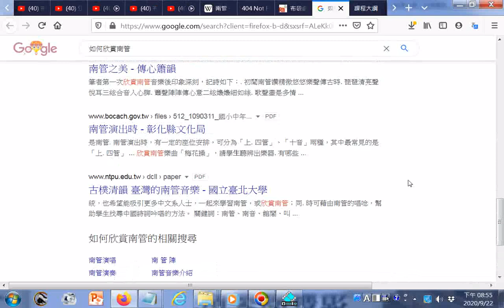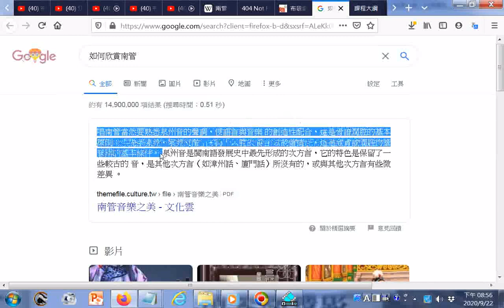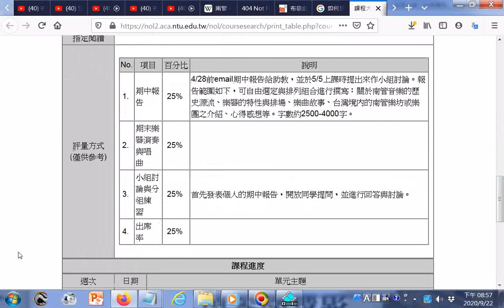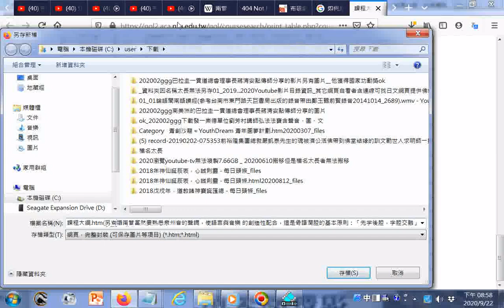唱南管當然要熟悉泉州音的聲調，使語言與音樂 的創造性配合，這是骨譜潤腔的基本原則：「先字後腔，字腔交融」，再「以腔入 曲，以腔傳情」，這是欣賞或唱好南管音樂的基本條件 +南管教學課程大綱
閩南語讀經影片合輯